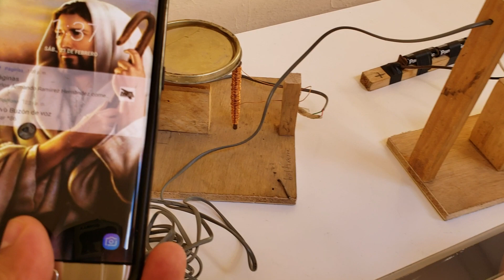Fabricó un telégrafo | es el inicio de lo que ahora son los celulares